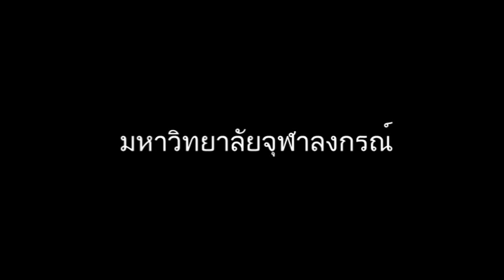มหาวิทยาลัยจุฬาลงกรณ์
fanpage มหาวิทยาลัยจุฬาลงกรณ์